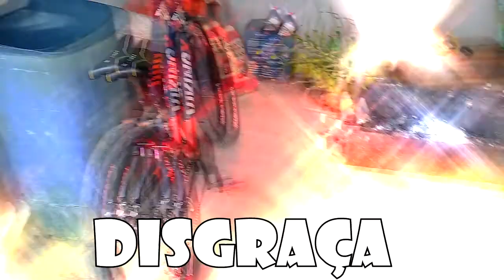ROLÊ NA PONTE PARTE 2!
MUSICAS USADAS NO VIDEO AQUI!!

COM O QUE EU GRAVO.

CAMERA: "gravo com um celular" um MOTO E7 PLUS

EDITOR: SONY VEGAS 14 PRO
CONFIG DO MEU PC:

FONTE: CORSAIR 500w
PLACA MÃE: H61
PROCESSADOR: I7 3 GERAÇÃO
PLACA DE VIDEO: GTX 750 TI
HD+SSD: HD 1TB + SSD 250GB